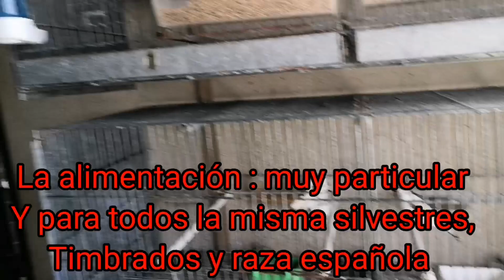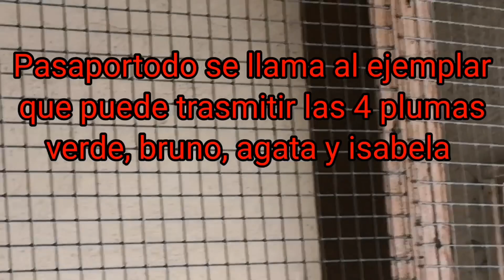Entrevista con Rafael Cruz 2da parte, jilgueros y Raza española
En esta 2da parte Rafael nos cuenta sobre la comida que utiliza y nos muestra los jilgueros t la raza española al final cuenta un gran proyecto esta pasando una mutación a mos verdecillos